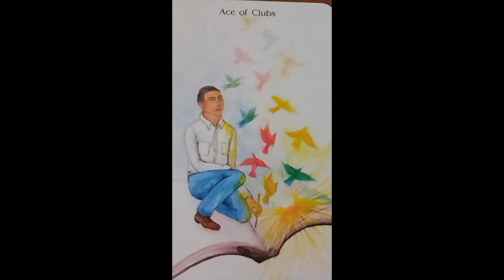5 - 31 - 23 ACE OF CLUBS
Is it your Birth Card? In your birth spread? Year, Week, Day, cast in a spread? Here is what to expect ~

CARDS OF TRUTH READING AND BIRTHDAY MESSAGE. These readings are meant to challenge you and be seen as an opportunity to bring to light a deep profound energetic knowledge about yourself. This in turn will bring a deeper and profound inspirational energy to make better art.

There are no dates on these readings as they are meant to inspire at any given time. Be sure to watch the video for your Rising, Moon, Venus, and the sign of your 5th house of creativity! You can always watch the video for the Cards of Truth cards as well ~ To know yourself is creative power! Happy Creating!!

You’ll find your CARDS OF TRUTH Birth Chart and Birthday Card in a separate video

FMI on creative enhancing guidance through self awareness practices: Books By Marielle

Card Decks used:

Cards of Truth by: Carmina Amza
Archetypes by: Caroline Myss
Blue Bird Lenormand by: Mille. Lenormand
The Creativity Oracle by: Amy Zerner & Monte Farber
Rider-Waite by: not sure! this deck was my first in 1971
Color Goddess by: Renec` A. Burch
Moonology oracle: Yasmin Boland
Sacred Rebels oracle: Alana Fairchild
Ethereal Visions: Matt Hughes
The Souls Journey: James Van Praagh
The Muse Tarot : Chris - Anne
The Light Seer's Tarot : Chris - Anne
Pendulum and crystals: purchased at Leapin' Lizards, Freeport, Maine